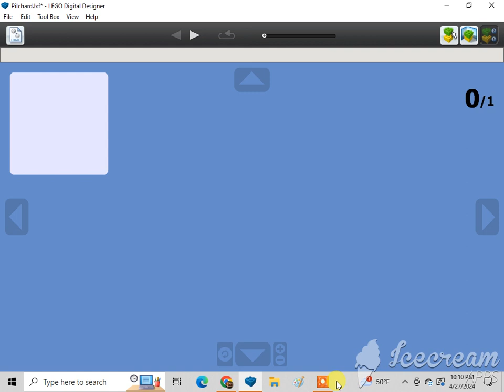How To Build A Lego Pilchard (Bob The Builder)🇬🇧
Requested by Marcelo Azzi and Kevin Sweeney. Subscribe to TheBigBigArchive, Sebastian Floyd, anthony markum, Hunter Shelhammer, Kin, Cad, Christian Tallerico, Joshua Burk, Cullen Kay, Alex Spendlove, Becca Johnson-Choma, Marcelo Azzi, 1020dane, Monica Sweeney, Ian Masinda, Kevin Sweeney, Gabriel, Marcus Crombie, LEGO MAKER, ADITYA'S LEGO MOCS, Dutydruid films, amtrak 2023 productions, Jneito Gaming, XxGamer_boixX22, ISA BEAR AND FRIENDS, Benny the Vulture {Official}, rust, The Iron Legion :P, Reid the navy engine productions, ThomasandBFBFan13, Tristan Rupert, BTWE: Ingenious and Upgraded, Daniel the Lbsc tank engine, Karkaranos Builds, Frank D, Nicholas Johnson, Victoria Railway Videos, KyleJBAwesomeness 2001 – Official Channel, De'Angelo, Atlas the number 5 MSR, Khai Trains Fun, MrBLUERANGERHERO, Nigel the blue hall class Productions, NextTempo, Kurbs, Nicolas Cruz De Carvalho Paz, Elec Man, Caley Lanky, Alex Canine, Brodster, William Pulfer-melville, Mason Solo McFly, Sails, Jan4apes, Herpa BG, Lego Studio, Cameron The Hedgehog 261 YT, Lol lol, CometBricks, Aiko "Zhongli" Himutji, Nico el Latino, Kidfnaf1.0, CEO, Ryan Kirschbaum, Jason Adams, Ed-n-Hats, Kaipu #3, Chris The Railfan, Insert name here, One Track Mind, Legoboyz21, and Loki & Goose.